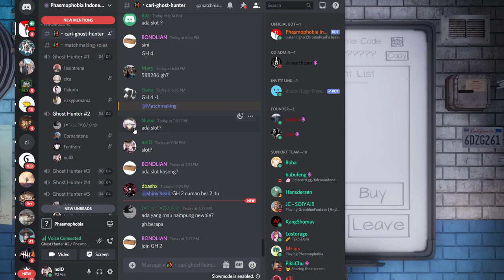【Phasmophobia】Tabrakan sama Setannya! Auto Mati 【04】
Gara-gara nyoba ngestream malah ngelag

Mati konyol daaah

Kebudutan episode sekian